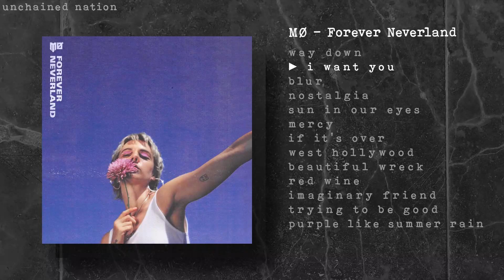I Want You - MØ (Unchained Version)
MØ - Forever Neverland

Slowed down, pitch shifted and added reverb.